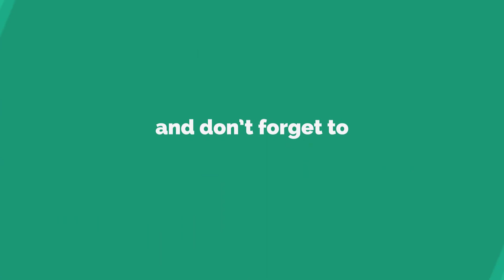டெஸ்லாவின் அசத்தல் மின் லாரி | Tesla Semi truck |Tesla electric truck